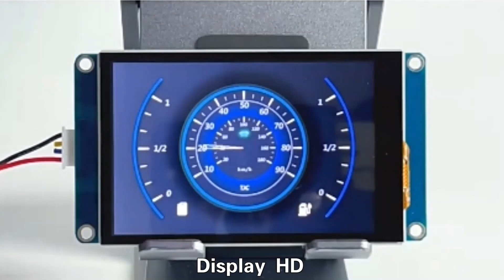3.5 inch ips LCD module 480*320 500nits RGB Interface 40PIN Display Screen